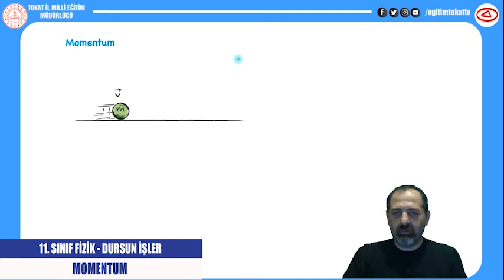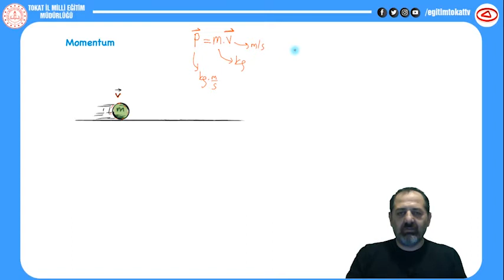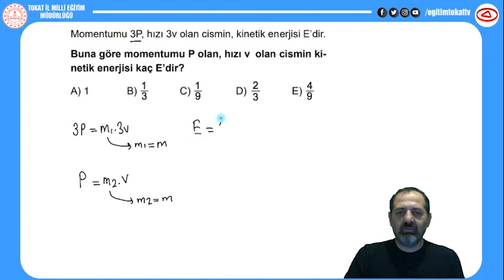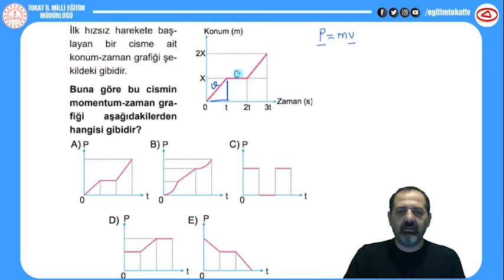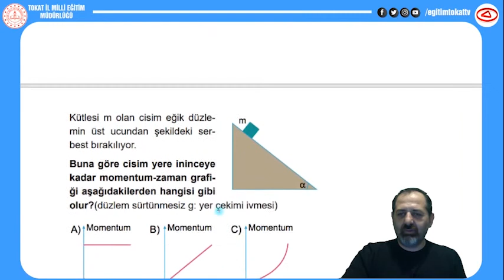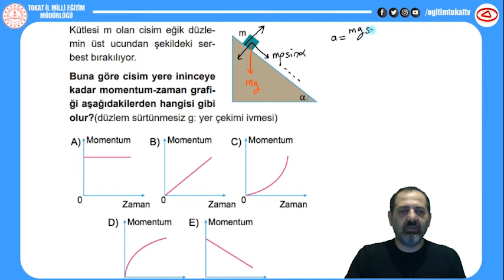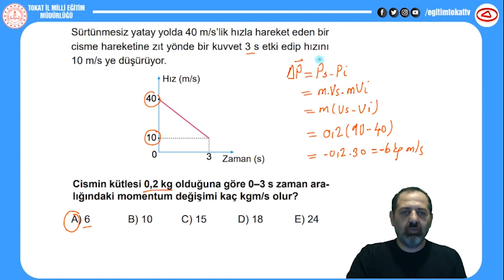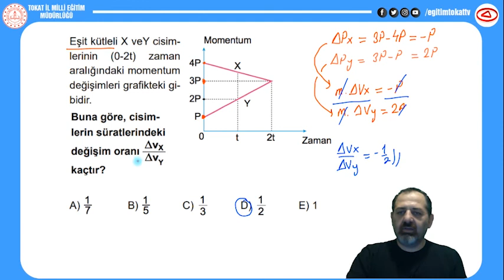MOMENTUM - 11.SINIF FİZİK - EĞİTİM TOKAT TV